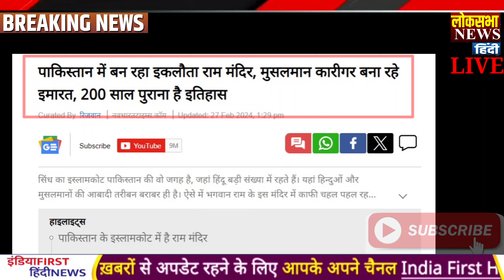Today Breaking News 28 February 2024 आज के मुख्य समाचार , PM Modi, POK , Maldives China, Pakistan